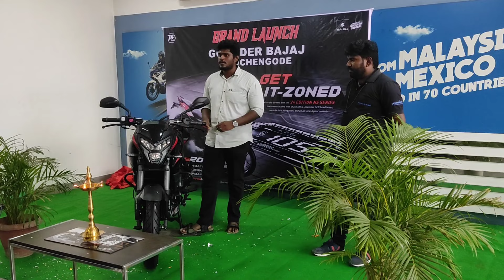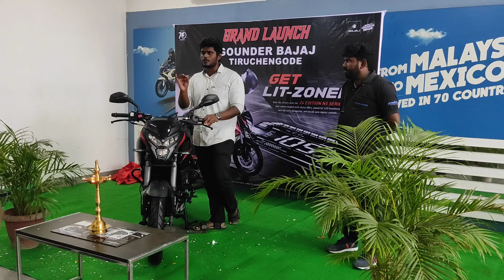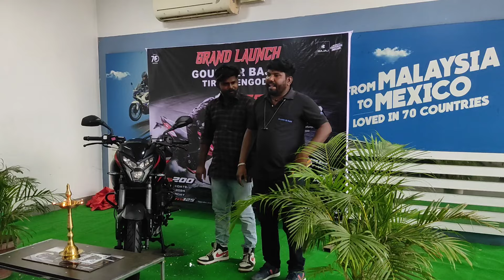Launch event| New Pulsar NS200, NS160 & NS125❤ | 2024 BS7 OBD2 E20 💥|New Updated Features|in தமிழ்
This video is about the launch event of new pulsar NS200, NS160 and NS125| 2024| OBD2 E20walk around|full review|and|detailed specifications||in தமிழில்
Gounder bajaj,
Tiruchengode,
Happy aa irrunga😁... Safe aa irrunga 😍.. Love you all ❤❤❤
For Advertising, promotions, what's app: 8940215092